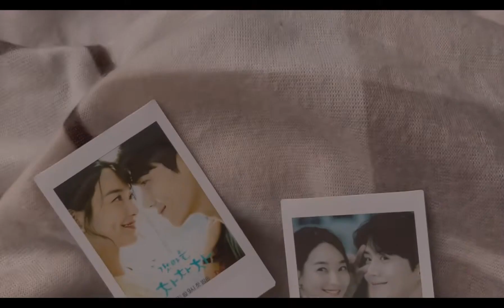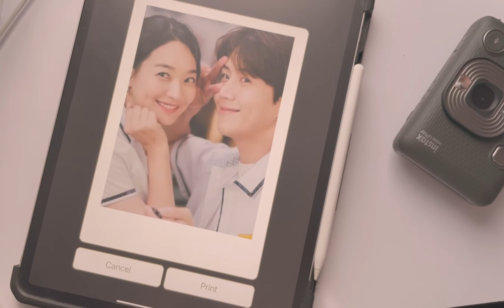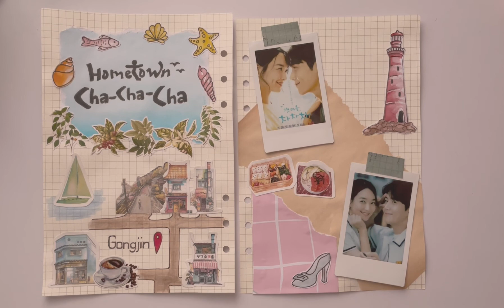Journal With Me: Hometown Cha Cha Cha ⛵️🐠 Korean Drama Journal Ideas II Kim Seon Ho & Shin Min-A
Editor: Lumafusion and Canva

Song: Parisian Cafe - Aaron Kenny

Song: No. 1 A Minor Waltz - Esther Abrami

Song: Quarantine Waltz - Nat Keefe & Hot Buttered Rum

Song: Wander Into - Ann Annie